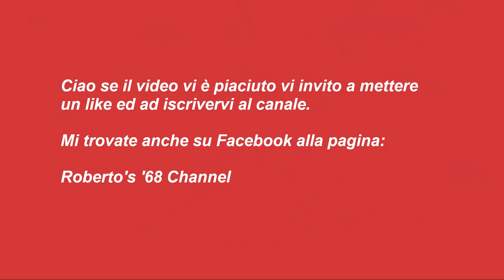#011 - Torta salata con carne e melanzane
TORTA SALATA CON CARNE E MELANZANE

INGREDIENTI:

400 g.  di macinata di carne
100 g.  di cipolla
100 g.  di sedano
100 g.  di carote
2          melanzane
1          scamorza normale o affumicata
2          sfoglie di pasta sfoglia rotonda
Sale   q.b.
Pepe  q.b.
1 cucchiaino di semi di finocchio
Olio di semi q.b.
1 cucchiaio di olio extravergine di oliva
1 bicchiere  di vino bianco

PROCEDIMENTO:

Lavate e mondate la cipolla il sedano e le carote, riducetele a tocchetti piccoli e in un tegame con il cucchiaio di olio extravergine fatele appassire;
Aggiungete i semi di finocchio e la carne, facendola rosolare bene, una volta rosolata sfumate con il vino bianco, completate con sale e pepe a piacere fino a cottura;
Lavate e tagliate a fette sottili le due melanzane, salatele e lasciatele perdere l’acqua di vegetazione;
In una padella con l’olio di semi friggete le melanzane, che una volta fritte dovranno essere asciugate bene dall’olio in eccesso. Potete farle anche alla griglia, renderanno il piatto più leggero;
Tagliate la scamorza a quadrotti e tenetela da parte;
In una teglia da crostata, disponete una sfoglia di pasta sfoglia, create un primo strato con le melanzane che dovranno essere fredde, mettete metà del ragù bianco anch’esso ormai freddo sopra lo strato di melanzane;
Ora disponete la scamorza sopra la carne e ricopritela con il restante ragù, finite infine con un ultimo strato di melanzane;
Con l’altra sfoglia di pasta ricoprite il tutto, tagliando l’eccesso di pasta e creando un cordone a chiudere il guscio creato;
Fate dei tagli sulla superfice per decorarla a piacere e spennellatela con un goccio di olio;
Infornate a 200° in forno statico preriscaldato per 40 minuti, avendo l’accortezza di coprire la torta con un foglio di alluminia a metà cottura per evitare di bruciare la superficie;
Sfornate, lasciate intiepidire e servite come piatto unico.

Vi aspetto.